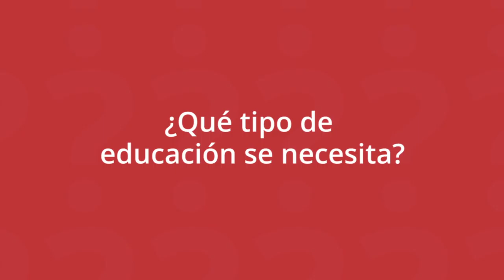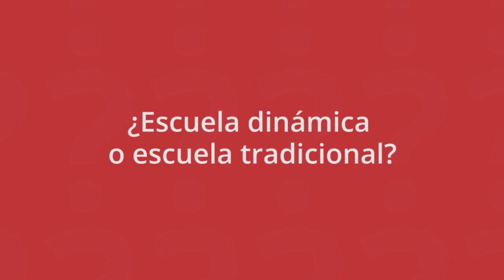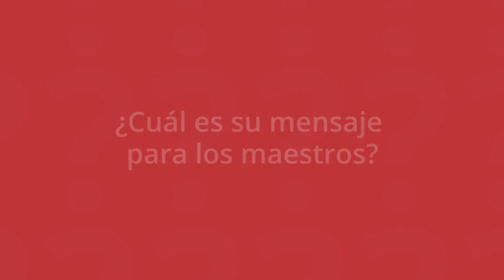Un educador cuya manera de formar es deformando.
Alirio González, fundador de la Escuela Audiovisual Infantil, comparte su opinión y percepción respecto a la educación, indicando que el principal reto está en cambiar la mentalidad sosa y dócil con la que han educado a la mayoría de niños, siendo la escuela un espacio donde los que más deben hablar son los niños y no sus maestros.

Fragmentos extraídos de YouTube:

* Pacifista Colombia "Alirio González: voz andaquí"

* Ministerio TIC Colombia: "La escuela audiovisual de Caquetá"

* Alirio González "Trailer telegordo"

 Imagen: Facebook.com/Escuela-Audiovisual-Infantil